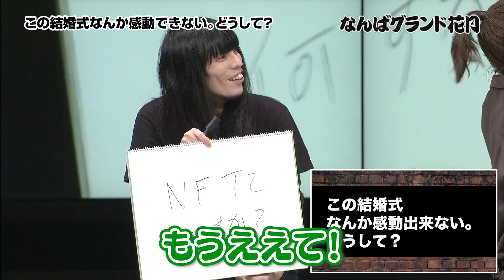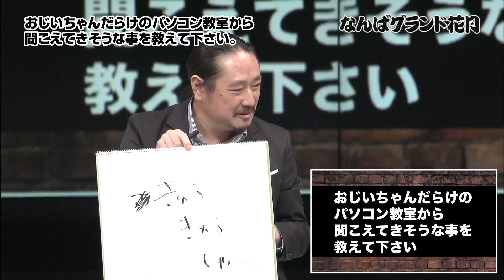大喜利の「答え」を見つける新しい大喜利ライブ！笑い飯の大喜利少年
毎日更新！

◆公演名
本格大喜利科学公演 笑い飯の大喜利少年 －お客様参加可能－

◆配信日時
見逃し視聴は2/25（土）19:30まで
※販売は2/25（土）12:00まで

◆概要
笑い飯と大喜利好きなメンバーが大喜利の答えを探す観客参加型のライブ

◆出演者
笑い飯、浅越ゴエ(ザ・プラン9)、天竺鼠 川原、金属バット、ニッポンの社長、滝沢カレン(スターダストプロモーション)

◆会場
なんばグランド花月